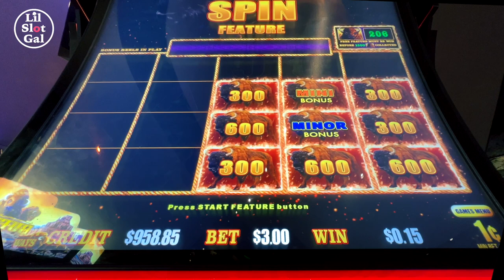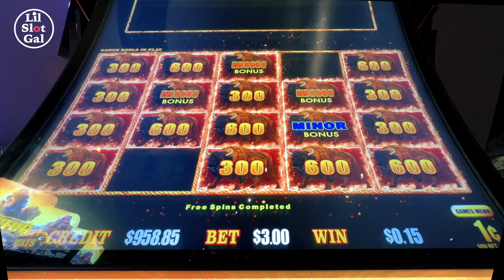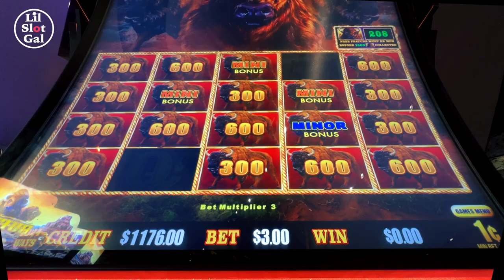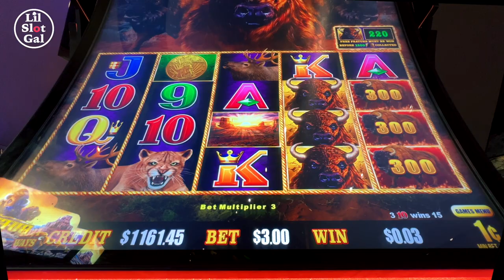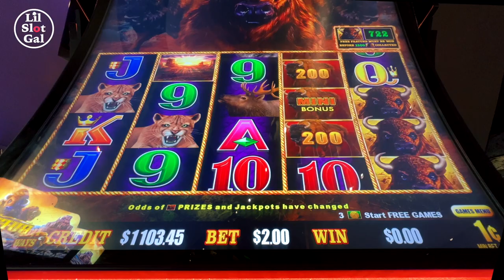Lets Play BUFFALO LINK in LAS VEGAS Baby! 🔴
The powerball it huge!!! We need to buy a ticket.

*SHARING THE FUN!* _Isn’t that what it’s all about?_
Join Me. *@LIL SLOT GAL*